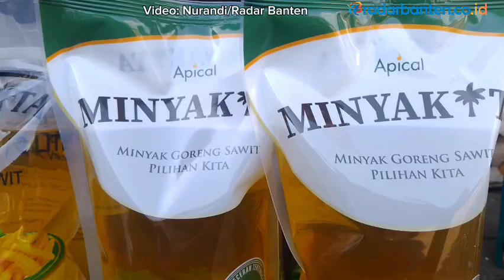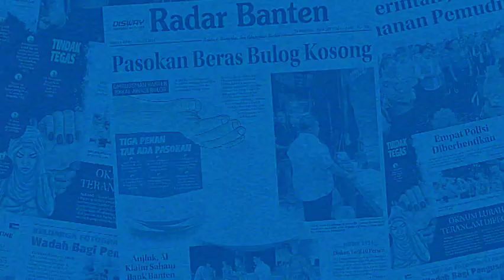Harganya Direncanakan Naik, Minyakita di Lebak Mulai Langka